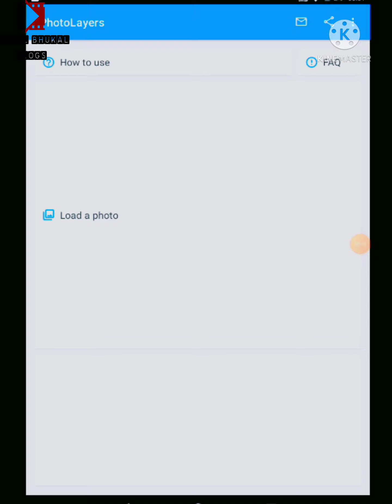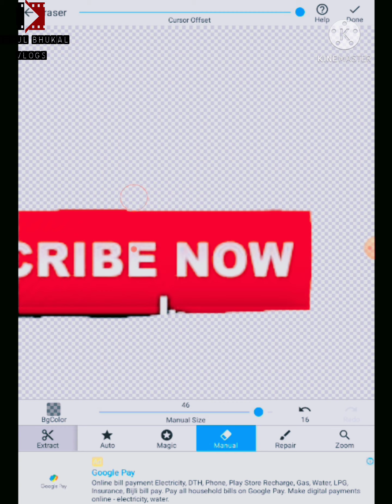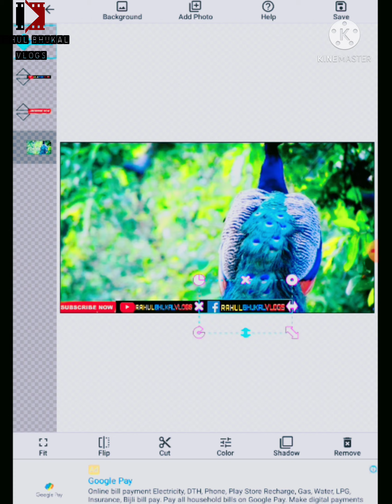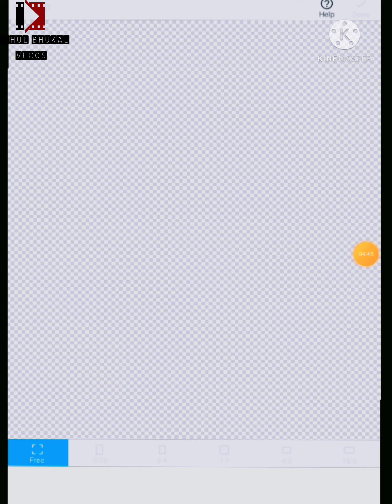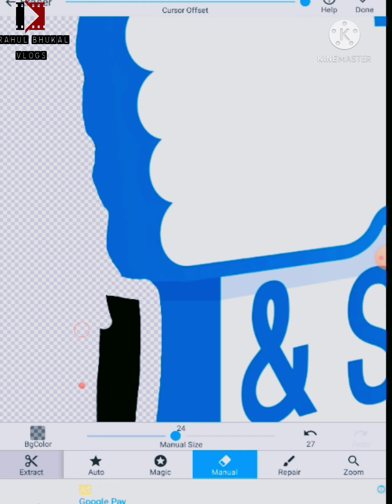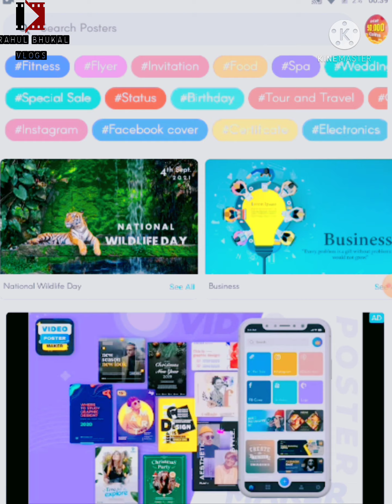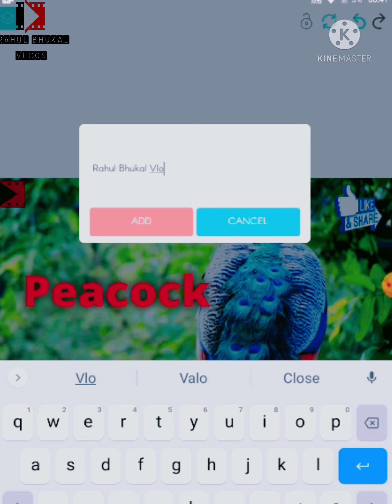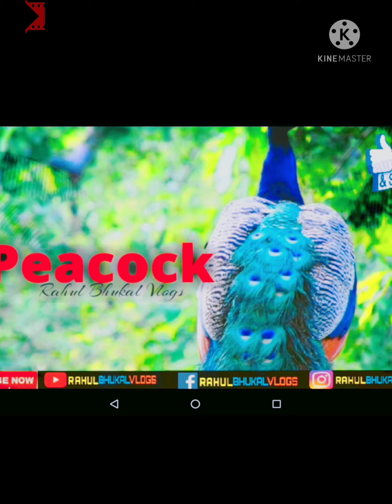How to Make Profesional Thumbnail for Youtube videos // Make HD Thumbnails // Rahul Bhukal Vlogs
New video coming today...
Rahul Bhukal Vlogs
Also,
RAHUL BHUKAL VLOGS
Playlist:- RBV- Rahul Bhukal Vlogs

Welcome to my IG Page :
RAHUL BHUKAL VLOGS
Gym techniques / Nutritons / Diet / Vlogs / Reels / Unboxing videos / Review/ Mere Mann Ki baat